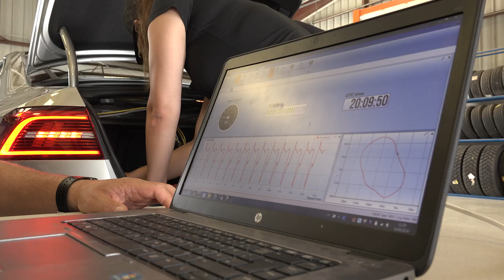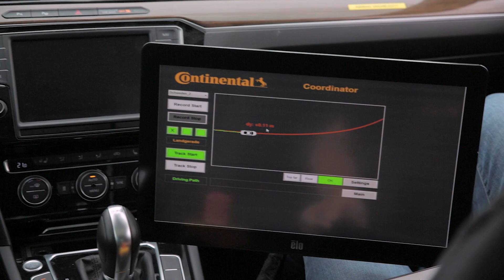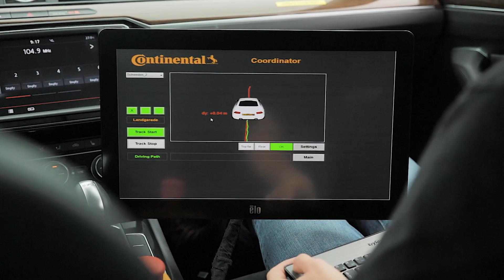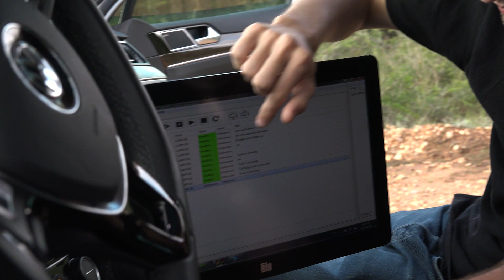Uvalde - Tyre tests with automated test vehicle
The world's first prototype of an automated tire test vehicle can be seen at the Continental test site in Uvalde, Texas.